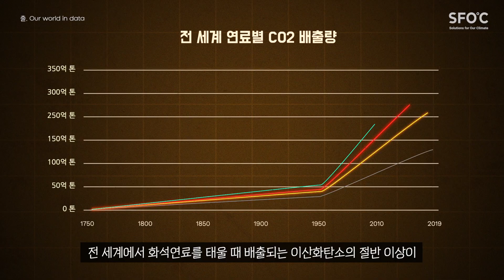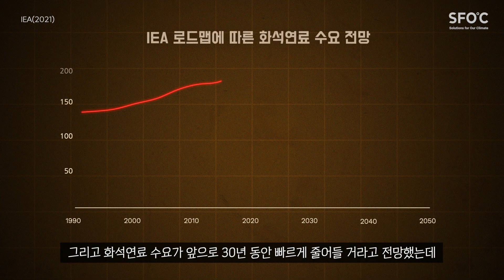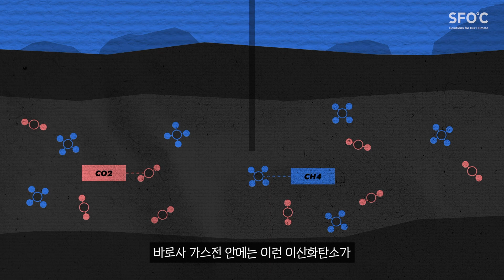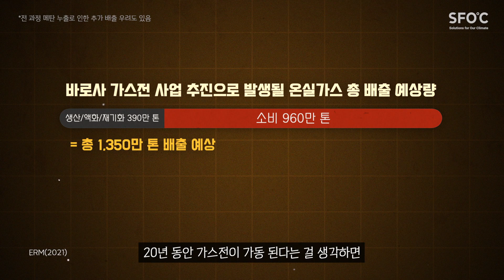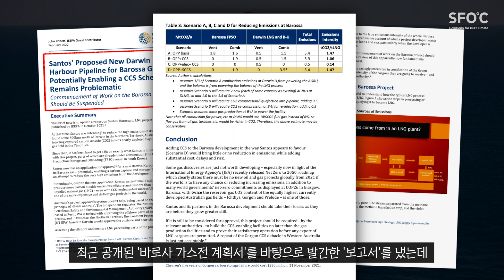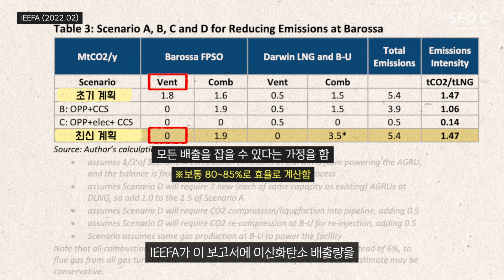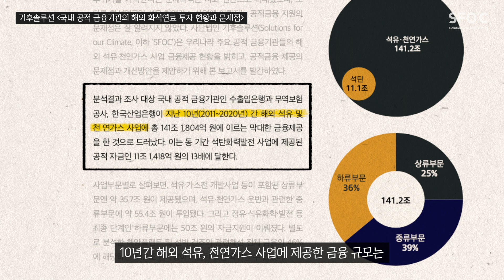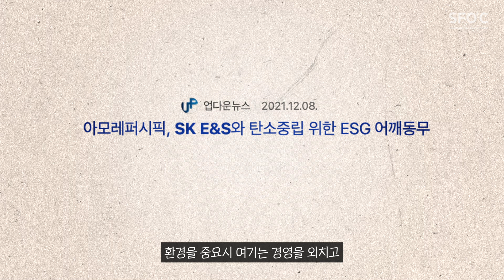바로사 가스전에 대한 모든 것 ㅣ SFO℃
호주 북부에 위치한 티위 섬 인근에서 추진 중인 바로사 가스전 개발 사업

이 사업으로 인해 엄청난 온실가스(연간 약 540만 톤)가 배출될 것이며 그 여파로 인근 지역의 생태계가 완전히 파괴될 것입니다. 게다가 멸종 위기 종으로 분류된 올리브 리들리 거북이를 포함한 다양한 생물들이 서식지를 잃게 됩니다.

심지어 주민 협의도 이루어지지 않은 이 사업에 현재 한국의 공적금융인 수출입은행과 한국무역보험공사가 8,600억 원 규모의 투자를 앞두고 있습니다.

바로사 가스전 사업으로부터 호주 티위 섬 원주민들을 지켜주세요.

Solutions for Our Climate(SFOC)
기후솔루션은 온실가스 감축목표를 강화하고 효과적 기후변화 대응 정책 마련을 위해 노력합니다.

Social Media에서 기후솔루션을 만나보세요!